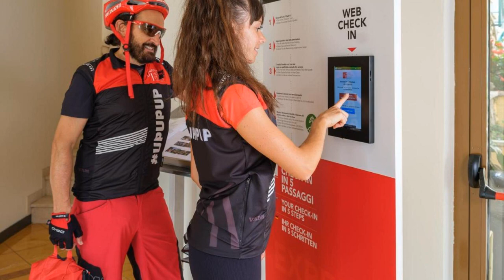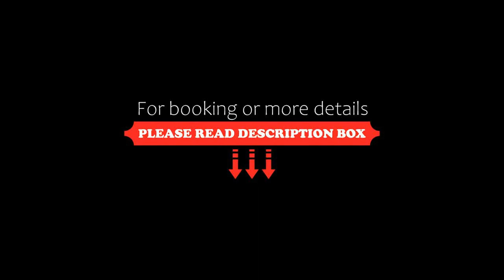Hotel Cristina, Limone sul Garda, Italy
About Property:
You're eligible for a Genius discount at Hotel Cristina! To save at this property, all you have to do is sign in.
This property is 6 minutes walk from the beach. With its hilltop location in Limone sul Garda, Hotel Cristina offers panoramic lake views that can be admired from its swimming pools and sun terraces. It offers a shuttle to Limone centre.
Composed of 5 different villas, the Cristina Hotel has extens...
Property Type: Hotel
Address: Via Tamas 20, 25010 Limone sul Garda, Italy
Searching For
1. Hotel Cristina - Limone sul Garda - Italy
2. Hotel Cristina - Limone sul Garda - Italy Address
3. Hotel Cristina - Limone sul Garda - Italy Rooms
4. Hotel Cristina - Limone sul Garda - Italy Amenities
5. Hotel Cristina - Limone sul Garda - Italy Offers and Deals
Audio Credit:
Track Title: Reasons To Hope
Artist: Reed Mathis